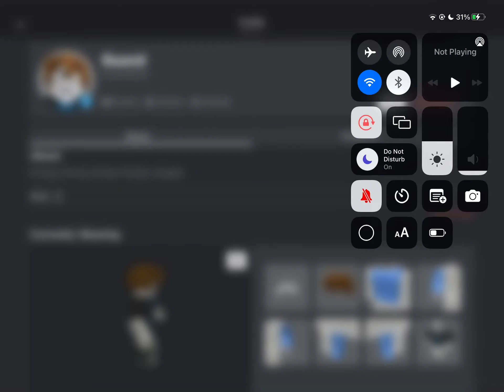why all my friends are toxic :(